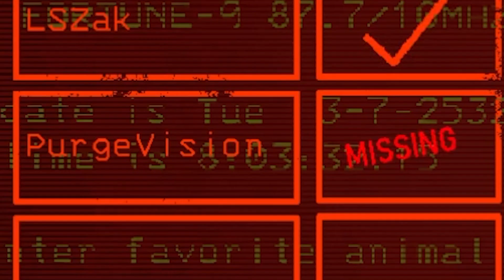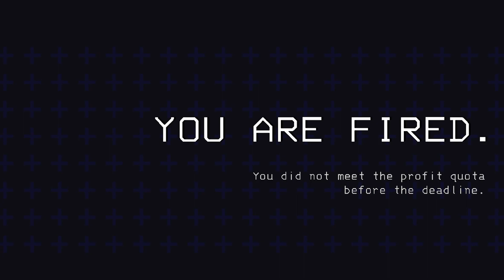BACKROOMS......BUT IN SPACE ?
This is basically the equivalent of Among Us meets Backrooms BUT in Space 😰

Press the notification to know when I GO LIVE 😁

Follow the Homies:
Zak: @JustZak
Purge : @PurgeVision